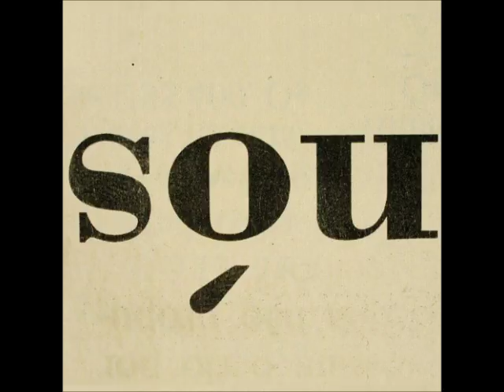Marcelo Camelo - Santa Chuva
Disco Sou (2008)
Faixa 10